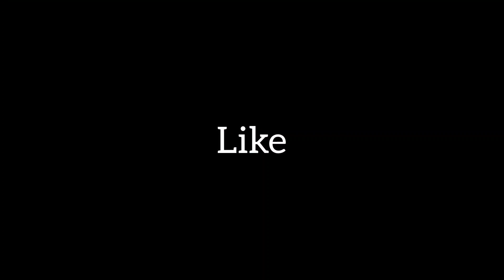BEHIND THE SCENES-Aa Hai (BTS)!! part -2!! itsgundung!!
Hey guys! Wellcome to my channel. Hope you all have a fun watching this video.